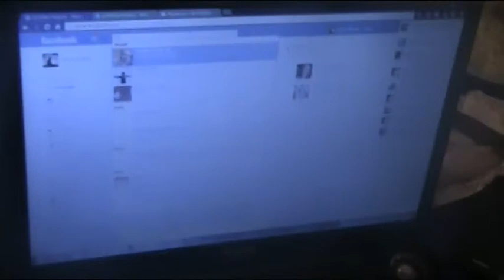Making of the documentary The Majority starts here, Hvar 2012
October 2012. Hvar, Croatia

Making of the documentary film: THE MAJORITY STARTS HERE

Project: Balkan transitional justice

Ogranisation: BIRN Hub